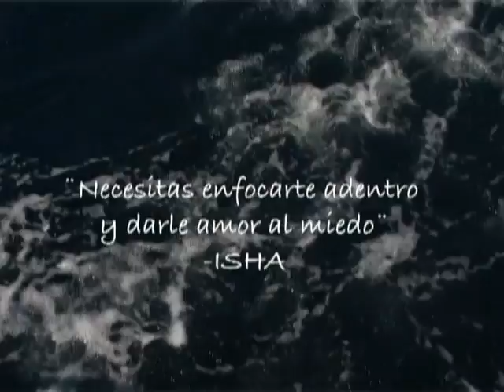Xiomy parte 1